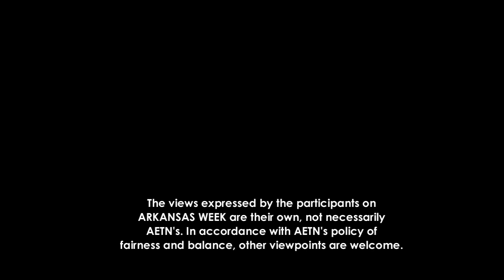Arkansas Week Special Edition: The Elaine Massacre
(A Sad Centennial) It happened 100 years ago. An event that stained Arkansas, but altered the course of American law. (Plantation 'Justice') It may have well been the worst, deadliest episode of racial violence in the nation's history. (An Uncertain History) To this day we cannot know for sure how many people were killed. (Trail and Appeal) Only that the vast majority were black and that a dozen men almost certainly would have died were spared only through a heroic and dangerous quest for justice. The massacre at Elaine. An Arkansas Week Special Edition.